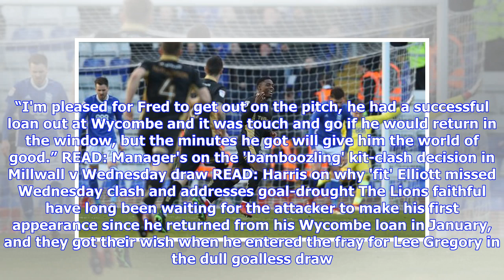Onyedinma will frustrate says Millwall boss as fans see the funny side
(PA) Neil Harris introduced Fred Onyedinma in the 83rd minute against Sheffield Wednesday and his cameo split opinion amongst fans. The ten minutes the 22-year-old was on the pitch seemed to epitomise what you get from the Nigerian. He dispossessed Liam Palmer on the touch line when he had no right to before a powerful run in to the box gave him sight of goal, only to be undone by treading on the ball and ending up face down on The Den turf. As always, the Millwall manager was keen to point out ...